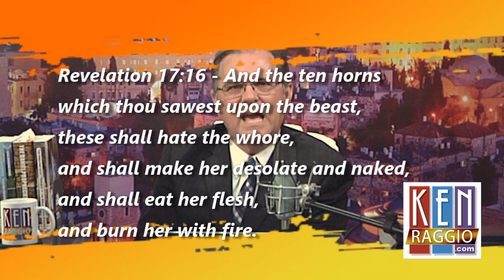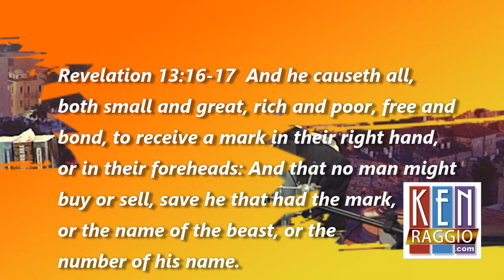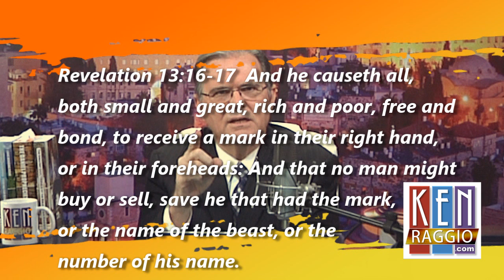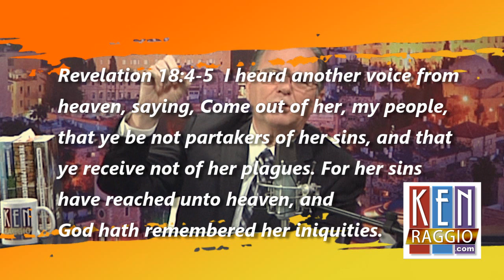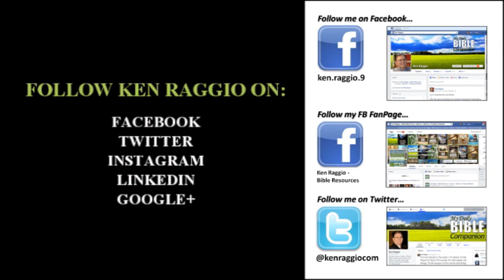Whats Wrong with Roman Catholic Church?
Follow Ken Raggio on all the Social Networks!

Read these books by Ken Raggio - Paperback or Kindle eBooks:

1. MY DAILY BIBLE COMPANION - Almost 5,000 mini-Bible lessons covering Genesis to Revelation! 1,428 pages in 2 Volumes - Old and New Testaments!

2. THE DANIEL PROPHECIES - GOD'S PLAN FOR THE LAST DAYS - Most comprehensive book on Bible prophecies you will find anywhere! 726 pages, 175 photos, hundreds of footnotes. Covers virtually every prophetic subject in the Bible. An amazing book!

3. THE GREATEST DOCTRINES OF THE BIBLE - The Oneness of God and the New Birth - 438 pages of doctrinal dynamite! Exposes true doctrines versus prevalent false doctrines.

4. PRAYING ON PURPOSE, PRAYING FOR RESULTS - How Men Prevail with God - one of the most inspiring and informative books on prayer.

5. LONG WINDING ROAD - A VERY PERSONAL STORY - Ken Raggio shares life-changing lessons from a lifetime of experience in religion. EVERY Spirit-filled believer should read this book; a MUST-READ!

6. TREASURES OF DARKNESS - HOW TO SEE THE GLORY OF GOD IN YOUR DARKEST TRIALS. Many say this is my most powerful book. You will see God bigger than you ever saw Him. This book is a prescription cure for doubt, fear, and unbelief. It will destroy your discouragement.

7. TRUTH IN A NUTSHELL - over 2,000 Christian quotations, mostly by Ken Raggio, but the best of many other authors, found on Ken's Twitter feed.

8. THE TRIALS OF JOB - A mini-book taking a close look at the essence and meaning of Job's trial, and a personal application.

(DVD) Plain and Simple - 12 songs - sung and played on piano by Ken

(CD) WHERE ARE WE GOING? HOW WILL WE GET THERE?
A very exciting sermon presenting soon-coming events prophesied for the last days, in chronological order.

Join Ken on his next HOLY LAND TOUR

"The Daniel Prophecies Tour to Israel" - Go with me to the Holy Land! Walk where Jesus walked. See the holy sites where the great Bible stories took place! Sail on the Sea of Galilee. Visit the Empty Tomb. Pray in Gethesemane. Visit the Wailing Wall and the Temple Mount.

Thank you, God bless you, and please come back to THE KEN RAGGIO YOUTUBE CHANNEL!

~ K.R.

Thanks, K.R.